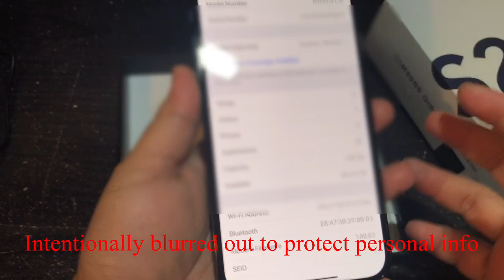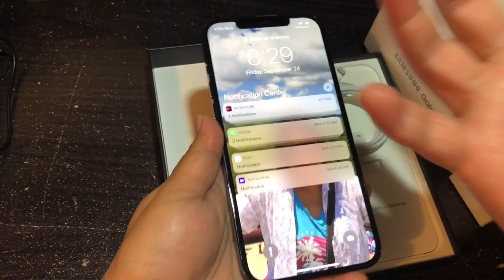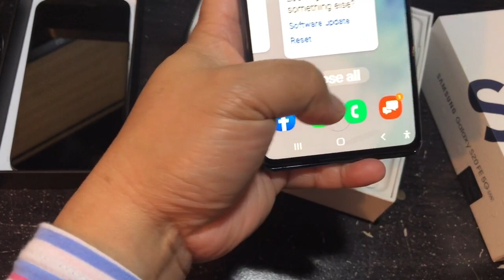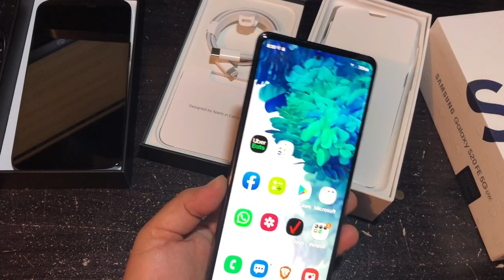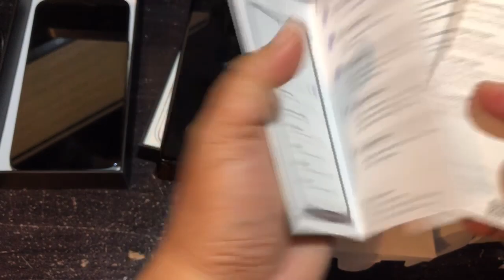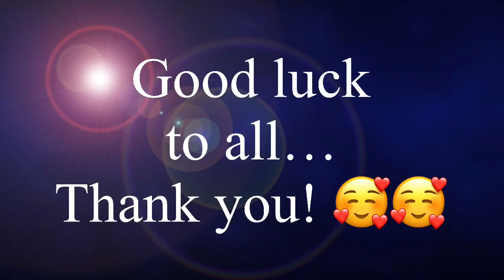IPHONE 12 PRO MAX vs. SAMSUNG S20 FE-- APPLE IOS vs. ANDROID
little information about iPhone 12 Pro max versus Samsung S20 FE
IOS versus Android.